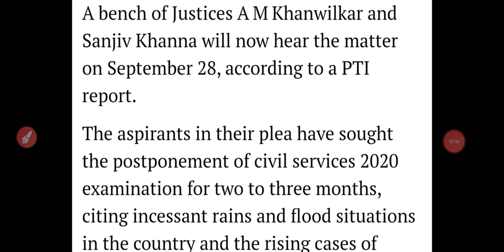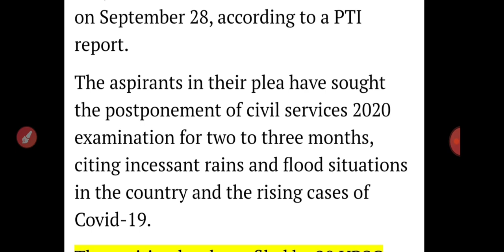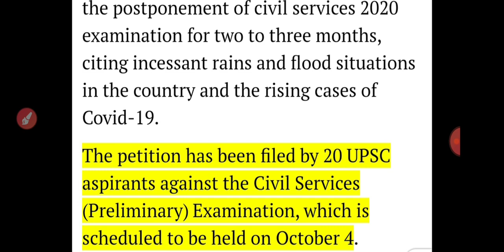UPSC PT 2020: Postpone नहीं होगा: सुप्रीम कोर्ट में डाली गई पिटीशन: